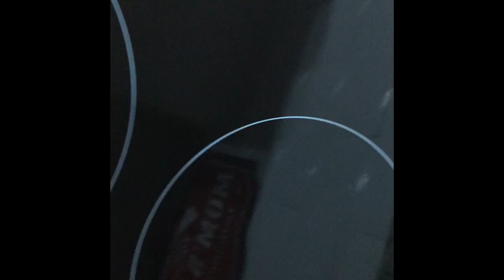Fiz cachorro quente!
Cachorro quente e louças limpas, lanche de ontem a noite...
Muito obrigadas por assistir o vídeo, tenham um bom dia, bjkas...